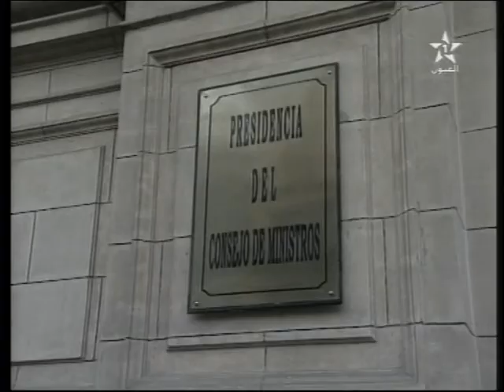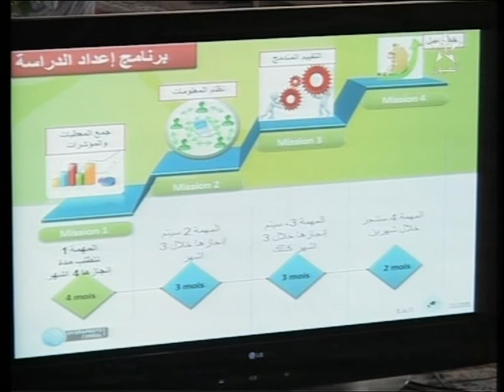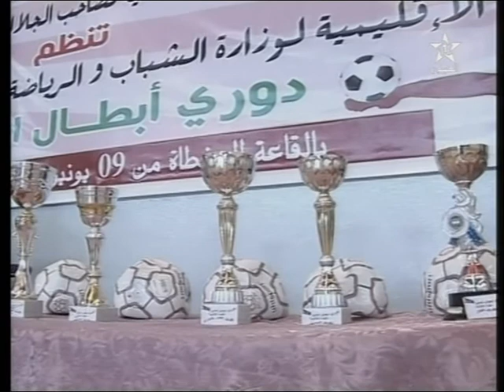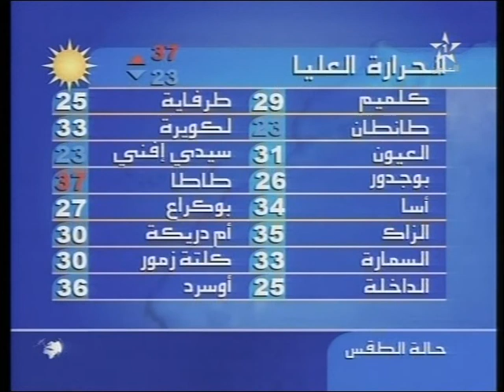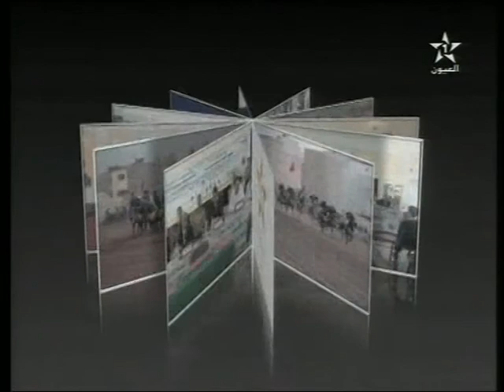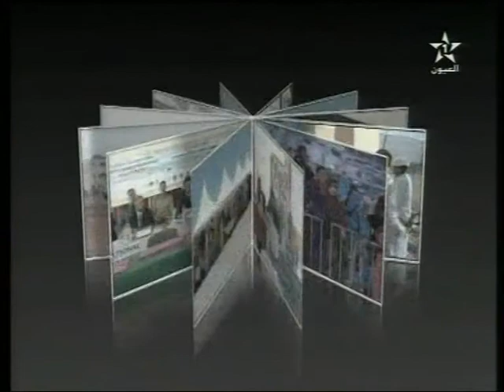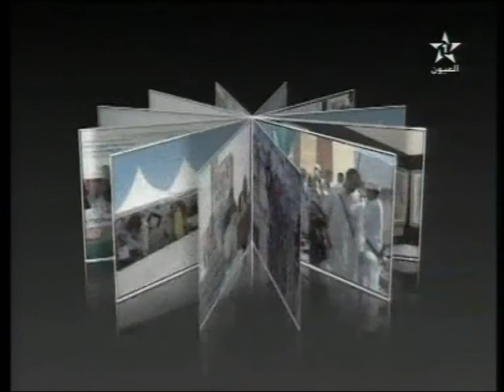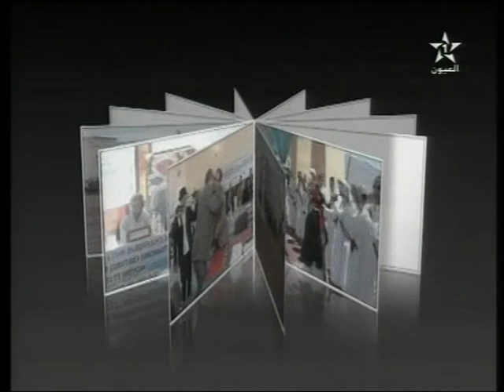نشرة الأخبار ل 25/06/2014